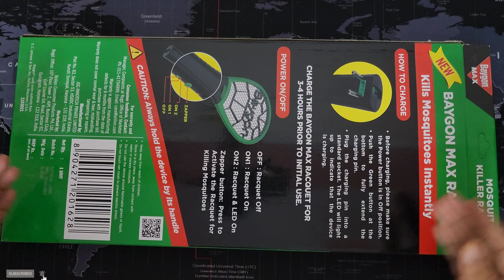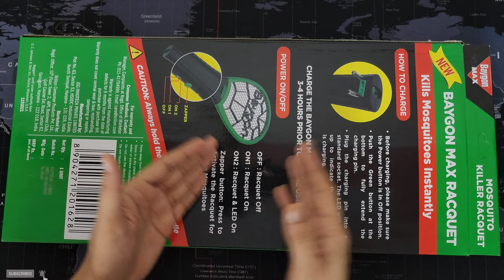Baygon Mosquito Killer Racquet - Teardown, Review, Unboxing and Testing 🦟🦟🦟⚡⚡⚡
baygon mosquito racquet,
baygon insect killer,
baygon multi insect killer,
baygon liquid repeller,
hit anti mosquito racquet,
anti mosquito racquet,
hit anti mosquito racquet repair,
hit bat mosquito,
best mosquito racquet,
how to use mosquito badminton,
baygon liquid electric mosquito repeller,
mosquito tennis racket zapper,
hit anti mosquito racquet review,
godrej hit anti mosquito racquet,
hit anti mosquito racquet warranty claim,
hit racket mosquito warranty,
racket to kill mosquitoes,
baygon total insect killer,
orkin mosquito control,
baygon insect killer spray,
baygon mosquito,
baygon mosquito repellent electric,
baygon mosquito killer commercial,
two in one mosquito killing racket,
bat mosquito,
bats for mosquito control